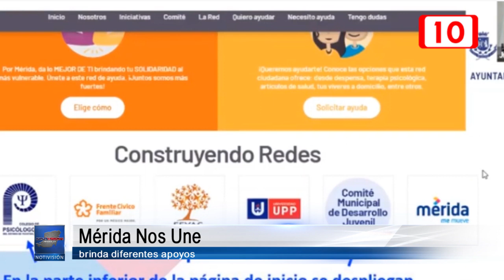169850 Mérida nos Une brinda diferentes apoyos